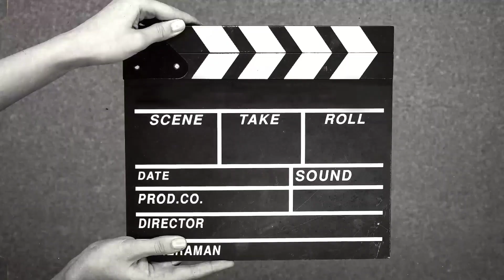Saree_dropping _smriti_mandhanastyleinpushpa2